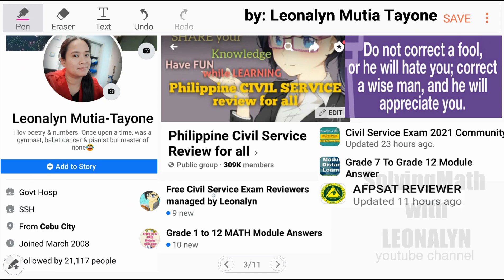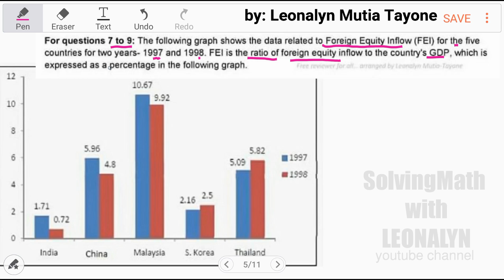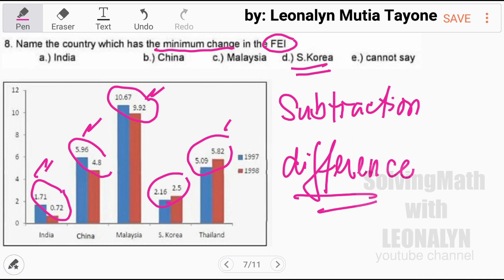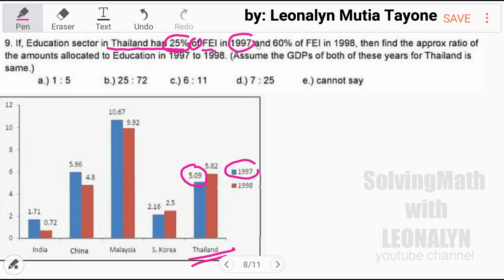Data Interpretation | ratio of foreign equity inflow to the country's GDP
The following graph shows the data related to Foreign Equity Inflow (FEI) for the five countries for two years- 1997 and 1998. FEI is the ratio of foreign equity inflow to the country's GDP, which is expressed as a percentage in the following graph. (as shown on the video)

Questions:
7. Find the ratio between FEI for Malaysia in 1997 and FEI for Thailand in 1998
a.) 7 : 25
b.) 8 : 21
c.) 6 : 11
d.) 1067 : 582
e.) cannot say

8. Name the country which has the minimum change in the FEI
a.) India
b.) China
c.) Malaysia
d.) S.Korea
e.) cannot say

9. If, Education sector in Thailand had 25% of FEI in 1997 and 60% of FEI in 1998, then find the approx ratio of the amounts allocated to Education in 1997 to 1998. (Assume the GDPs of both of these years for Thailand is same.)
a.) 1 : 5
b.) 25 : 72
c.) 6 : 11
d.) 7 : 25
e.) cannot say